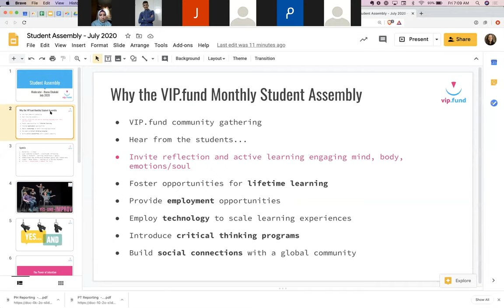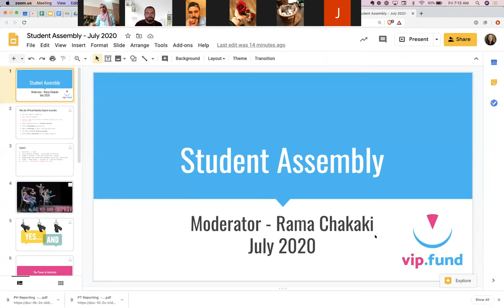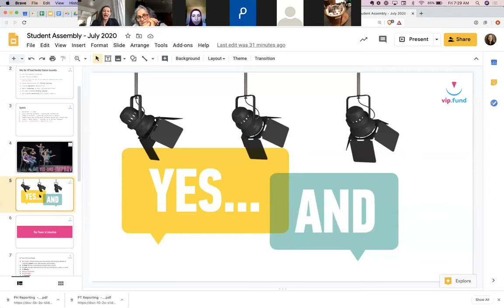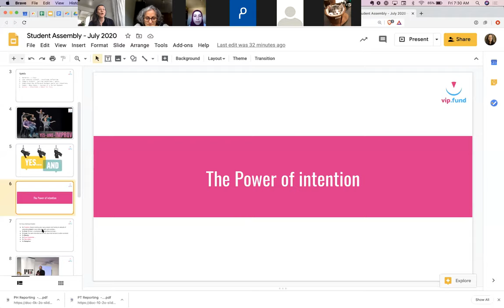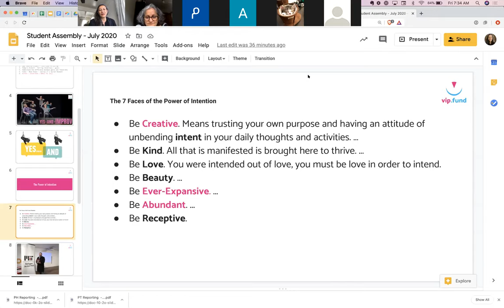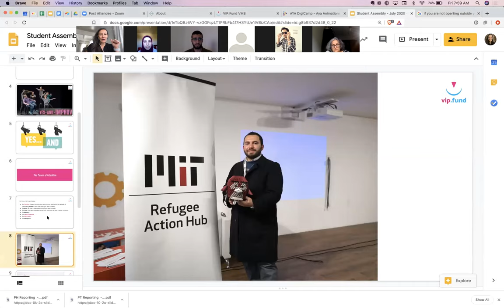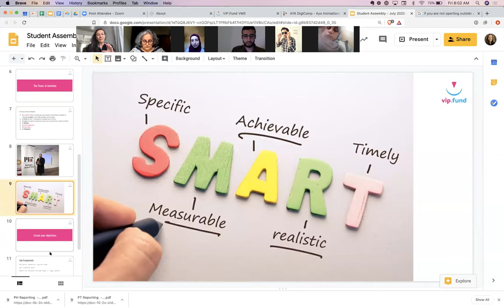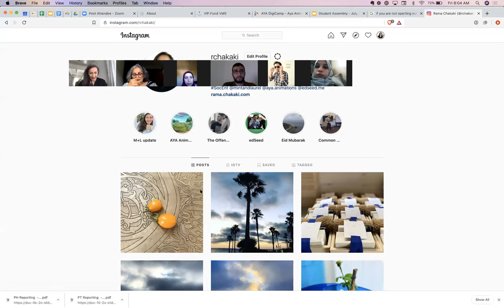اجتماع الطلبة - تحديد الأهداف والعمل بالنية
تُعقد اجتماعات طلاب VIP.fund شهريًا، يقوم الطلاب بالتصويت على الموضوع الذي يرغبون بمناقشته، يقوم المشرف بتوجيه المحادثة، وتتمثل الأهداف في تعزيز التواصل بين مجتمع الطلاب وممارسة التفكير النقدي.

في هذا اللقاء، ستقوم رامه شققي بشرح كيفية تحديد الأهداف والعمل على تحقيقها، بالإضافة إلى كيفية التركيز على النية التي تساعد في تحقيق هذه الأهداف.

VIP.fund: هي منظمة غير ربحية أنشئت عام 2015 لتمكين الطلاب المتأثرين بالنزاعات في قطاعي التعليم والعمل, ومساعدتهم على تعزيز عملية الابداع والابتكار.

edSeed: هي منصة للتمويل الجماعي للتدريب المهني والتعليم العالي والمستمر للشباب المتأثرين بالصراع.

 لتتعرفو عطلابنا اكتر ، ولا تنسو تشاركوهم مع اصدقائكم وعائلاتكم